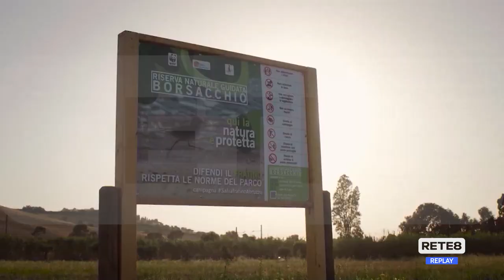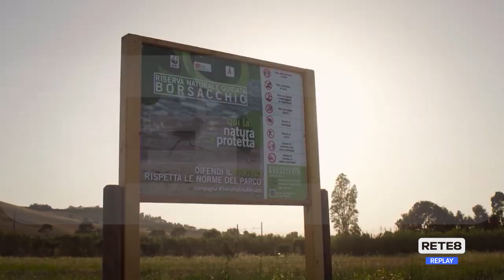Roseto - Borsacchio, WWF: "Regione ancora inerte"